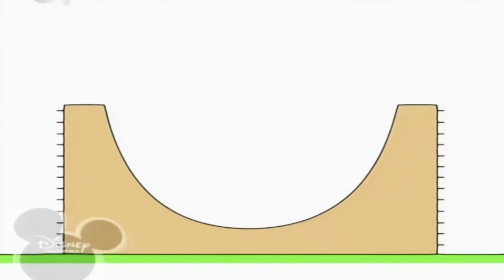9 жовтня 2019 р.